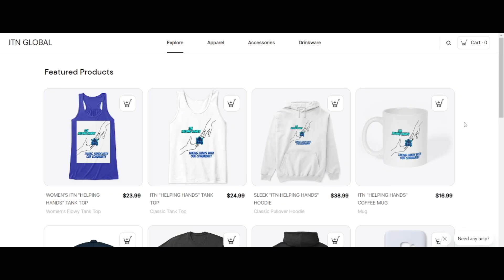MARSHALL MATHERS MONDAY! | Eminem - Bagpipes from Baghdad (REACTION)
thankful for.

• Eminem
• Reaction